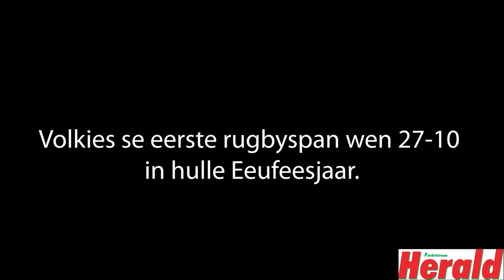Volkies klop Gimmies 27-10 in Classic Clash